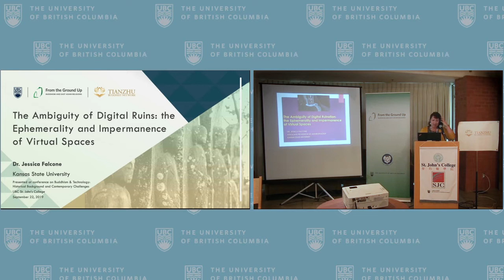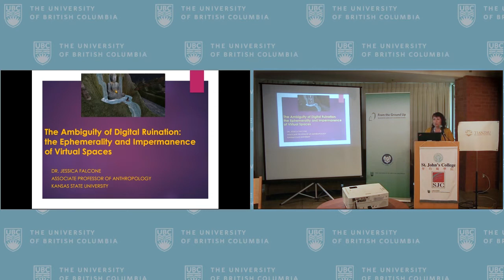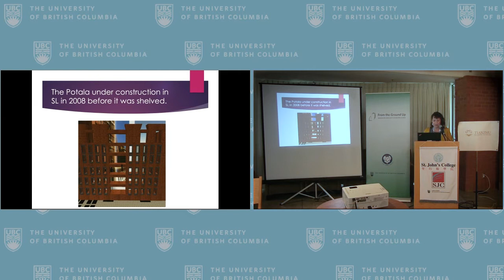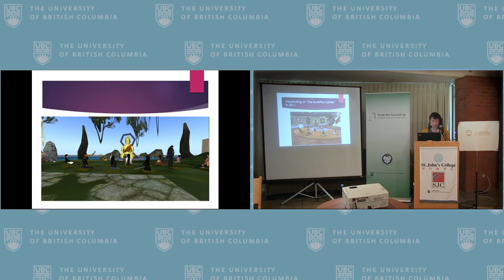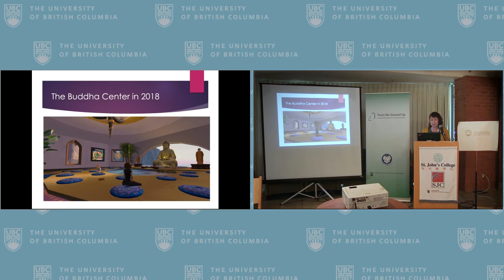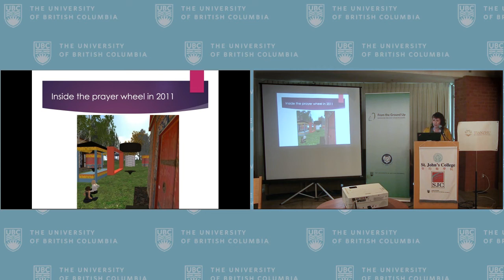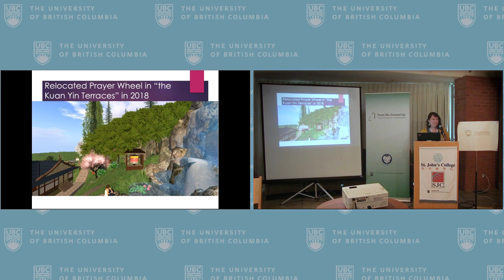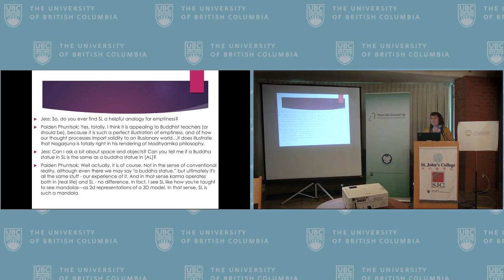“The Ambiguity of Digital Ruins...”, Jessica Falcone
“The Ambiguity of Digital Ruins: the Ephemerality and Impermanence of Virtual Spaces”, presented by Jessica Falcone at Buddhism & Technology: Historical Background and Contemporary Challenges. September 20–22, 2019 at UBC.